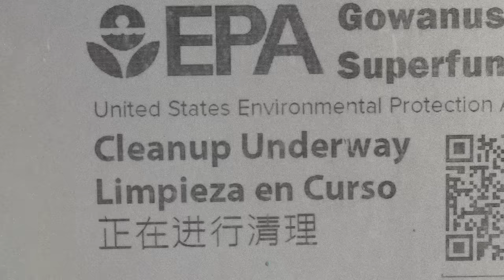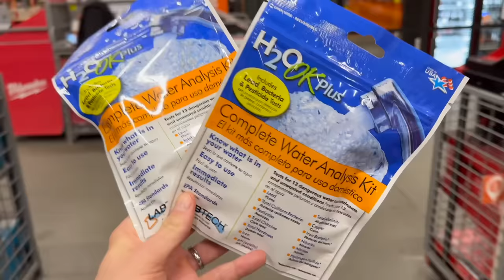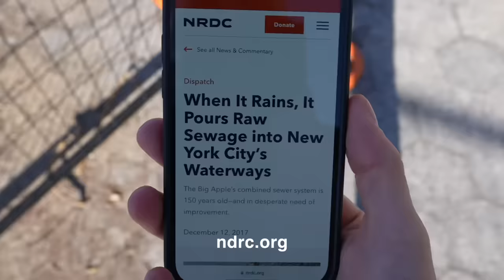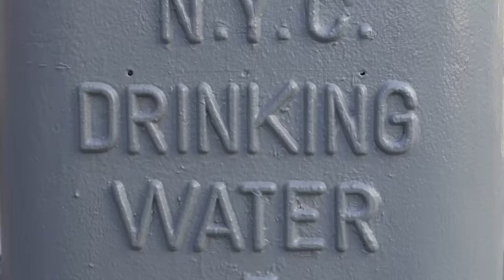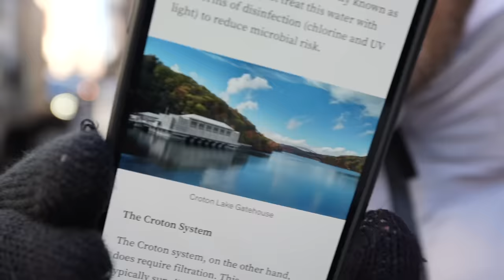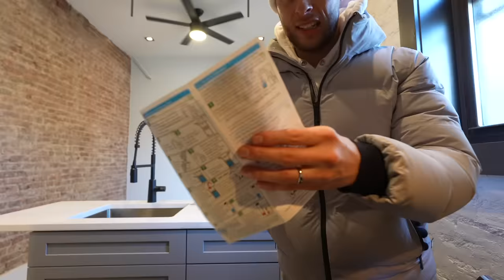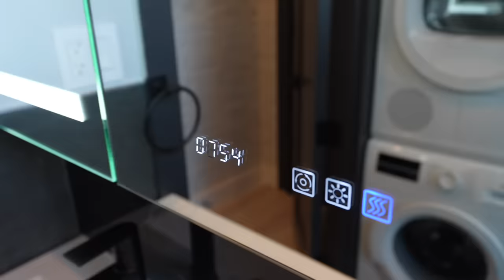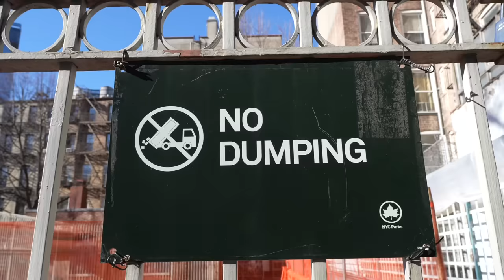NYC’s Drinking Water is Now Toxic… Why?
Recently its come to light that drinking water in several NYC schools contains abnormal levels of lead. On top of that 1 out of every 5 new yorkers drinks water delivered to their apartment by lead pipes.

Cartel - Blue Steel // Conman - Tyra Chantey